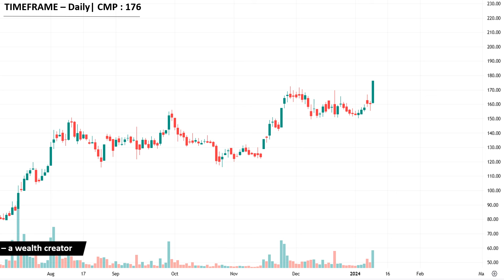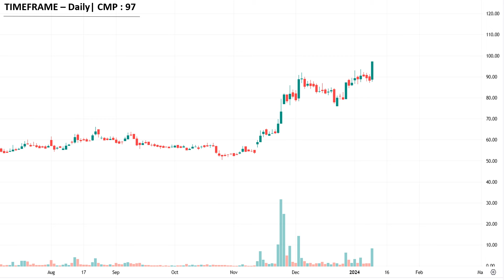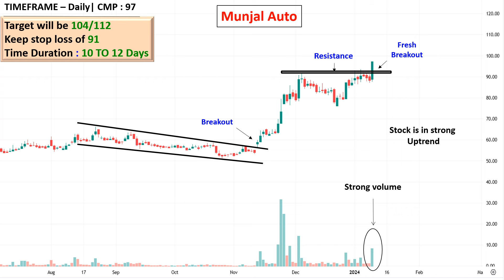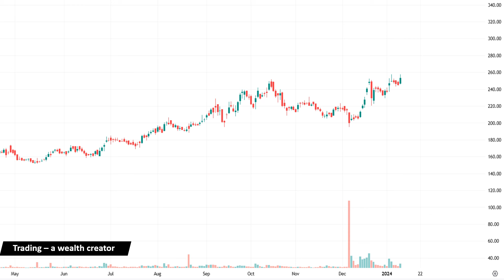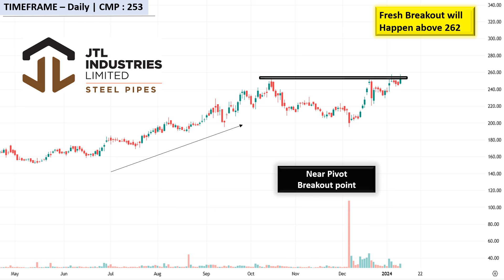Munjal Auto || Top Breakout Stocks for SWING TRADING For Tomorrow (10.01.2024) |Best Breakout Stocks